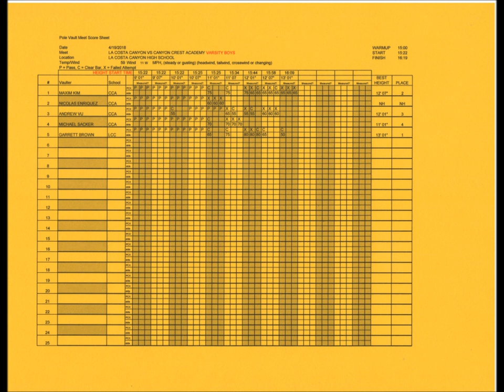LCC Pole Valut vs CCA 4-19-2018 Varsity Boys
La Costa Canyon High School vs Canyon Crest Academy Varsity Boys Pole Vault on 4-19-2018 at La Costa Canyon High School